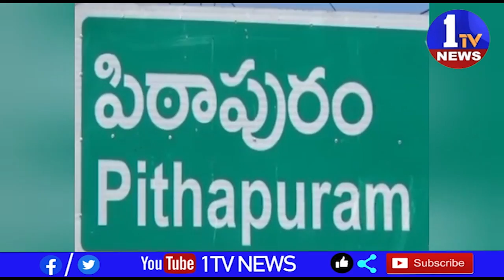తూర్పు గోదావరి జిల్లా పిఠాపురం ఏడవ తారీకు న జరిగే రౌండ్ టేబుల్